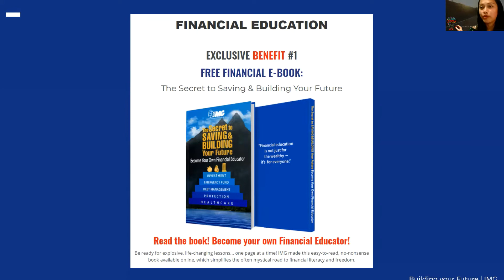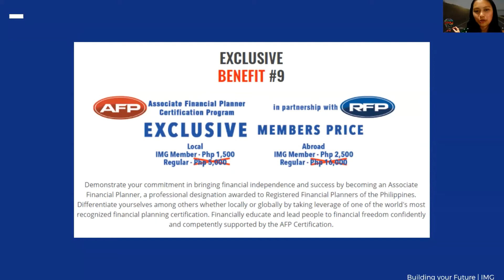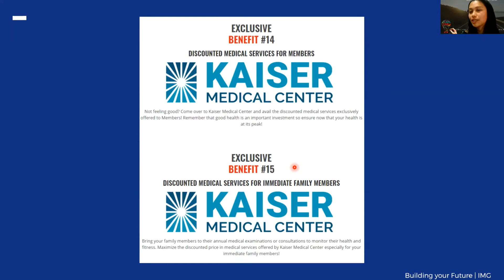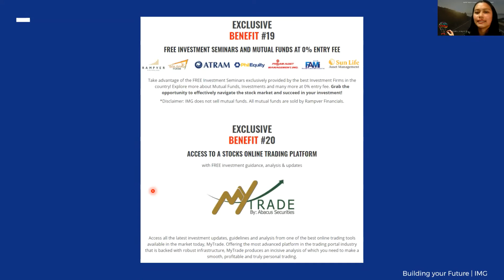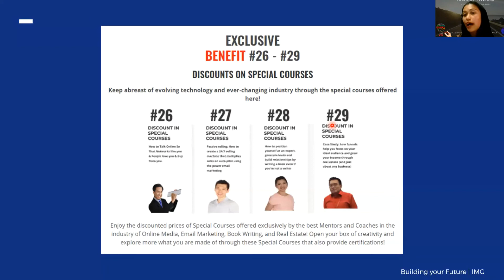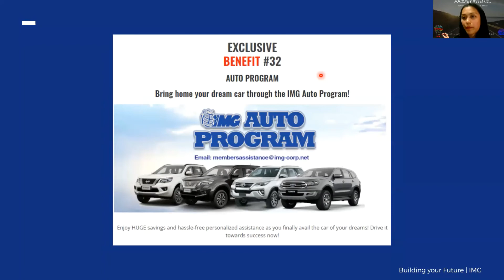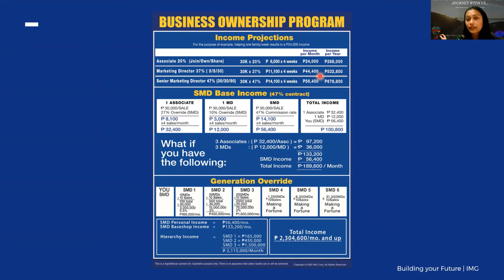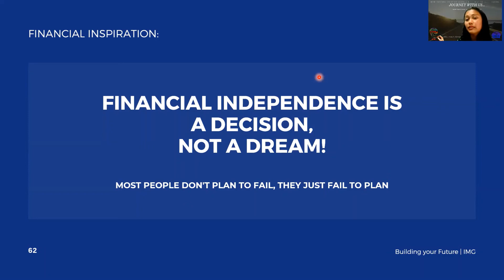IMG MO PART 3- Benefits and Advantages of an IMG MEMBER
This video is the part 3 out of 3 for IMG Membership Orientation - SSBYF (The Secret of Saving and Building Your Finances).

Topics per Video:
PART 1 -  IMG Mission and Vision
                 4 Major Challenges
                 Solid Financial Foundation
                  X-Curve Concept

PART 2 - 5 Steps on Building Your Solid Financial Foundation
PART 3 - Benefits and Advantages in Becoming an IMG MEMBER!
Please click the link below if you want to BECOME AN IMG MEMBER NOW!

Please click the link below so you'll be listed to our 30Mby30 Financial Literacy Campaign.

Please click the link below if you wanted to see Real Life's Testimony here in IMG.

Please click the link below for a FREE SSBYF E-BOOK.

SHARE... Para we'll be able to reach and teach more Pilipino.

We also conduct live trainings and seminars daily via ZOOM CLOUD MEETING. Drop your comment if you are interested to join our webinar. Or, you may directly message me to my Business Page.